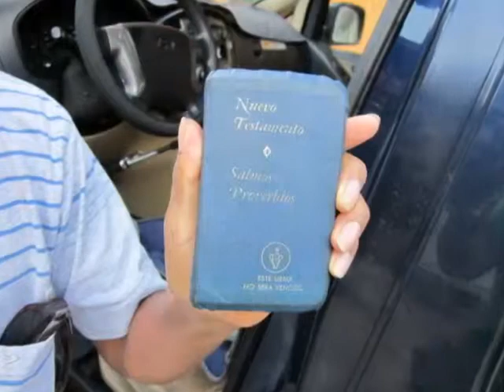Peru - April 2011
Mission Trip to Catahuasi, Peru - April 2011